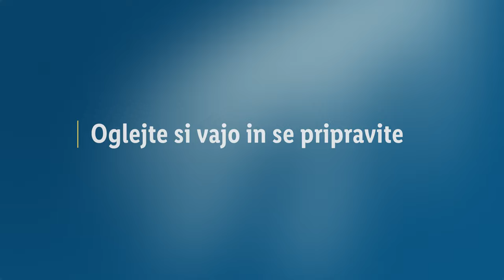Lidlova Vitalnica: Učinkovite vaje za oblikovanje postave in kurjenje kalorij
Kateri del telesa želiš najbolj oblikovati? 👉 Roke, noge, trebuh ali kar vse? 🤔 Zapiši v komentar! Danes se z Anžetom loti kar vadbe za celotno telo, ki ti bo pomagala pokuriti odvečne kalorije in oblikovati svojo sanjsko postavo. 😍 Uf, kako dober občutek bo poleti hoditi v kopalkah po plaži po vsem trudu, ki ga boš vložil/a v treninge! 💪

0:00 Uvod
0:24 Žabje sklece
1:24 Poskok s počepom
2:24 Kombinacija izpadnih korakov
3:24 Priteg kolen na žogi
4:24 Kratki poskoki in počepi
5:24 Sklece z dotikom stopal
6:24 Izpadni korak z žogo
7:24 Zapiranje knjige
8:24 Deska na žogi
9:24 Poskoki in globoki počepi
10:24 Stranska deska
11:24 Dvig bokov
12:24 Upogib trupa
13:24 Rotacija trupa
14:24 Dinamični počepi
15:20 Zaključek